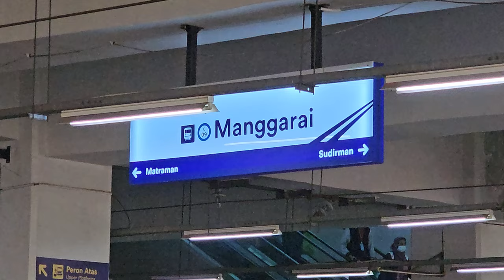Stasiun Manggarai Lantai Bawah: Kompilasi Kereta dan KRL Commuter Line [4K] | JR 205, EA 203, CC 206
Kompilasi KRL Commuter Line Lin Cikarang: JR 205 Rheostatik, JR 205 VVVF, INKA/Bombardier EA 203, lokomotif CC 206 di Stasiun Manggarai.